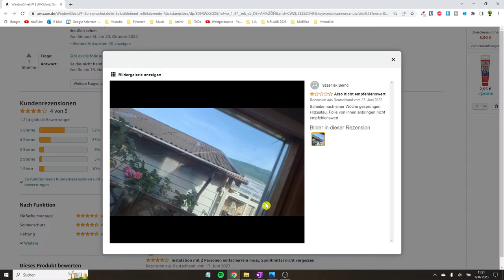Sonnenschutzfolie Anbringen ✅ TOP ANLEITUNG: Wie UV Hitzeschutz & Spiegelfolie an Fenster Montieren?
Sonnenschutzfolie Anbringen! Wie UV Hitzeschutz und Spiegelfolie an Fenster Montieren?

In diesem Video erfährst Du, wie Du eine Wärmeschutzfolie Innen und Außen ganz einfach selbst bzw. selber an dein Dachfenster kleben kannst. Mit dieser Anleitung Sonnenschutzfolie anbringen und somit erfahren, wie man eine UV Hitzeschutzfolie und Spiegelfolie für ein Fenster montieren kann.

Die Montage ist laut einem Test auch am Wintergarten selbsthaftend bzw. selbstklebend möglich. Die Erfahrungen sagen, dass man mit dem Sonnenschutz Testsieger aus Stiftung Warentest normalerweise nichts falsch machen kann.

Natürlich lässt sich die Folie auch als Spiegel und Sichtschutz verwenden, jedoch kann man in der Nacht doch durchschauen, da nachts natürlich das Licht der Sonne fehlt. Auch die Fensterfolie Variante von Action kann Tag und Nacht dranbleiben und davor muss man sie natürlich richtig zuschneiden, dass die Wärmedämmung auch überall gleich hilft.

Die reflektierende Schutzfolie klebt übrigens statisch und wir brauchen für die Alufolie keinen extra Kleber und auch nichts bohren. Doch was ist besser? Innen oder Außen? Kann man sie gegen Hitze auch auf eine Doppelverglasung oder Dreifachverglasung montieren und müssen wir die Kanten mit z.B. Silikon versiegeln oder verkleben?

Diese Methode ist wirklich super, um das Fenster bzw. die Fensterscheibe durch das Folieren vor Sonne zu schützen. Für die Fensterscheibe erstellen wir dann somit auch eine einseitig blickdichte Seite.

Mit dieser Video Anleitung (deutsch & was tun?) / Montageanleitung / Bedienungsanleitung / Tutorial / Tipps & Tricks auf Youtube und im Jahr 2021, 2022 bzw. 2023, 2024 eine Sonnenschutzfolie anbringen und dadurch erkennen, wie man eine UV Hitzeschutz Spiegelfolie an ein Fenster montieren kann.

▬ Video Kurse ▬▬▬▬▬▬▬▬▬▬▬▬